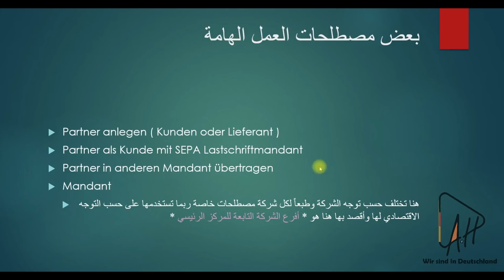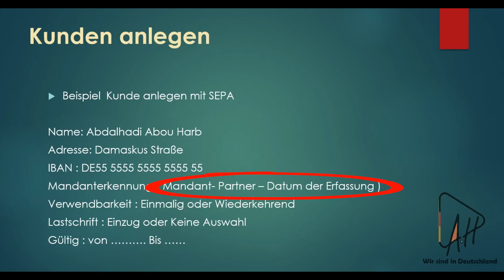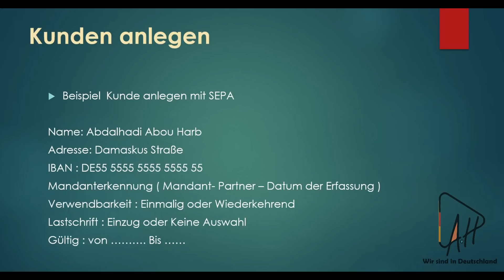شرح المحاسبة باللغة الألمانية - الجزء الاول Buchhaltung auf Deutsch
السلام عليكم
بهي السلسلة ح اطرح شرح للمحاسبة الالمانية وكيف الشخص بيقدر يكون قادر على العمل بضمن المجال المحاسبي واهم المصطلحات يلي لازم يعرفها الشخص قبل البدأ بالعمل ك محاسب بضمن فريق بالشركات الألمانية عن طريق سرد وشرح باللغة العربية.
وبالتوفيق للجميع